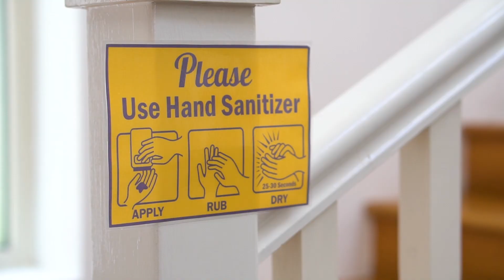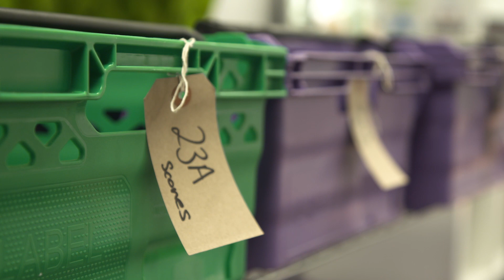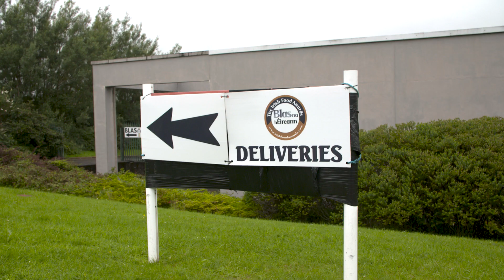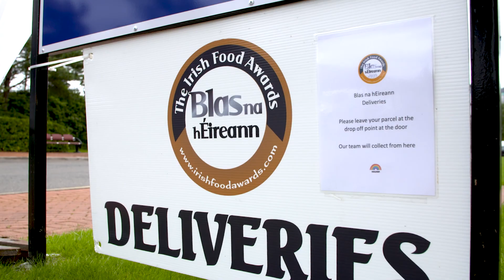Blas na hEireann Judging 2020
Our team have been working tirelessly since March to make sure that Blas 2020 goes ahead and that we maintain our commitment to celebrating the very best in Irish food and drink. We feel that now, more than ever it is essential to shine a spotlight and give that all important clap on the back to the talented producers dotted around the island.

The event in Dingle will not take place this year as the safety of our team, our incredible volunteers from UCC, CIT, GMIT, IT Tralee and TU Dublin, our judges and our community here in Dingle is our top priority.

Throughout this year we have carefully watched the evolving situation and while we have always hoped to bring everyone together we have also planned for alternative arrangements.

As always, we have done everything with producers in mind.

Judging

Our summer judging has now taken place. Faced with the restrictions around college campuses still in place and under the watchful eye of our academic director Professor Joe Kerry of UCC we relocated our judging to Dingle, ensuring the judging was handled with the same care and attention as always.

We had hoped to have a finalist judging take place in Dingle in early October as per previous years and while we hoped for this we planned for restrictions to remain in place.

After the initial first round of judging we put the top scoring products from a number of categories through a second round of tasting, both in Dingle and at satellite venues across the country. In conjunction with UCC we studied these results and found that our results based on two entirely separate panels returned the same rankings.

The Blas na hÉireann 2020 results will be based on our summer judging sessions and will be announced as follows;

Producers will be notified by email, as always, if they have reached the finalist stage. These emails will be sent in the coming days and, as always, every producer who has taken part will receive an update on their entry.

Those in the finalist stage can promote their achievements between now and the awards being announced in October.

The awards will be announced online on Saturday 3rd October.

October – Producer Showcase, The Backyard and Awards

We are proud of the Blas na hEireann events we have created in Dingle each year in October and the visibility these give to producers over the course of the weekend. We know that they are an important part of the Blas experience.

The Blas Producer Showcase, while we may not be able to recreate the physical shop floor display we will be working to put the spotlight on each producer and their finalist products, bringing them to the attention of the buyers in an alternative format.

Due to the success of our virtual Backyard events in April, and the fact that the Backyard has become a very important aspect of the Blas weekend, we plan to facilitate a series of Backyard events online this year and we will work on an exciting and informative programme that reflects the times we are living in and the specific challenges producers and buyers are facing.

More details will be announced in the coming weeks.

For the awards themselves, we will be announcing the winners over the course of the day on October 3rd on our website and social media channels and while we will miss gathering collectively to cheer on colleagues and friends, we will make up for it by ensuring that Blas2020 trends all day!

And we would ask that everyone get involved in the online celebration.

We did not make this decision lightly and we are confident that we have made the correct call by cancelling the Blas nah Eireann events in October. We hope you understand and support the new format that we have developed to ensure that the Blas na hÉireann 2020 awards are announced and celebrated.

Please get in touch with us if you have questions.

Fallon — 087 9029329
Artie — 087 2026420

Find more details on finalist info here